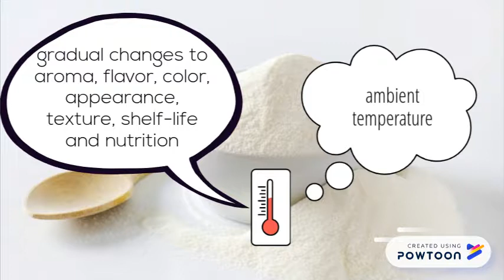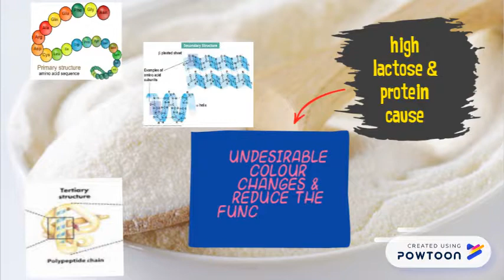advantages and disadvantages of maillard reaction